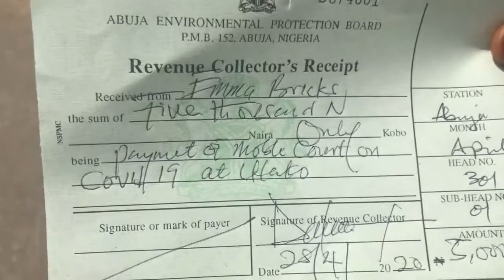Harassment of an eye witness journalist over d harassment of commercial bikers and others in abuja..